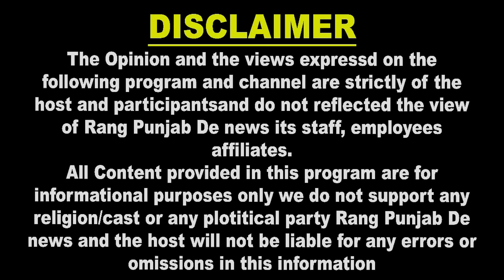ਐੱਸ ਕੌਰ ਦੀ ਜੋੜੀ ਕਿਵੇਂ ਬਣੀ ਆਤਮਾ ਬੁੱਢੇਵਾਲ ਨਾਲ। S Kaur। Atma Budhewal। Interview।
ਕਈਆਂ ਦੇ ਭੁਲੇਖੇ ਦੂਰ ਹੋਣਗੇ ਇੰਟਰਵਿਊ ਸੁਣਕੇ।

Exclusive Interview With Singer S Kaur Co Singer Atma Budhewal

Host Aman Chhajla

ਕੋਈ ਵੀ ਸਟੋਰੀ ਕਰਵਾਉਣ ਲਈ ਸੰਪਰਕ ਕਰੋ।

Rang Punjab De
Dharma Haryau